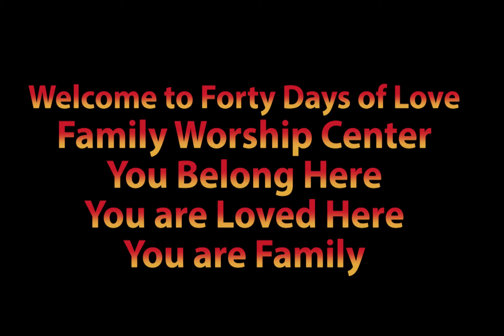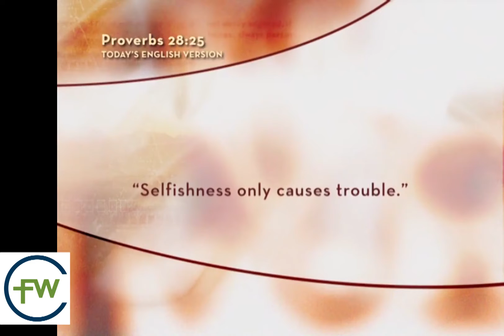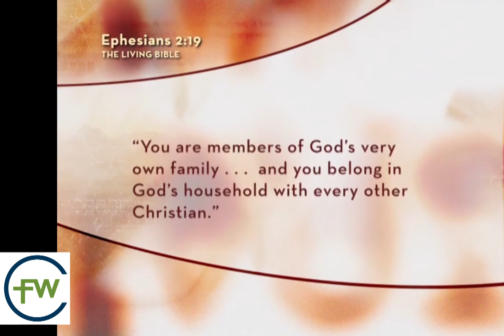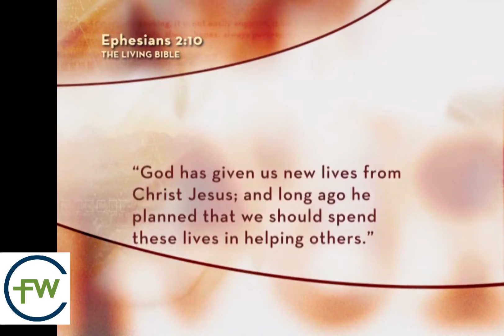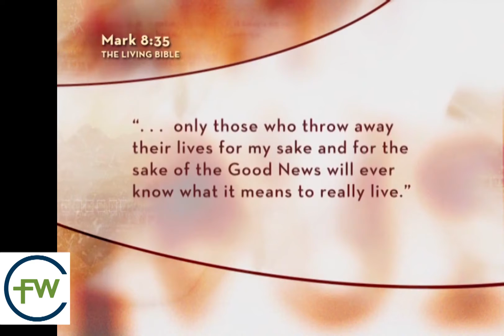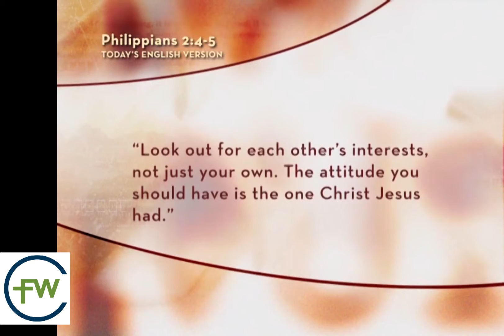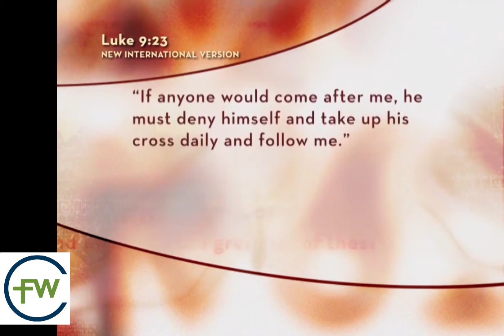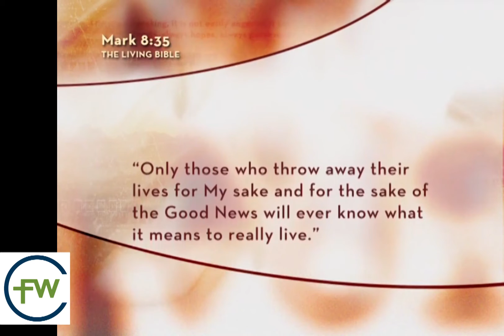40 Days Of Love Video 05 1080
This is Video for Session 5 of 40 Days of Love Small Groups at FWC